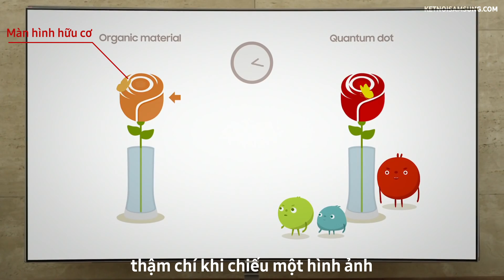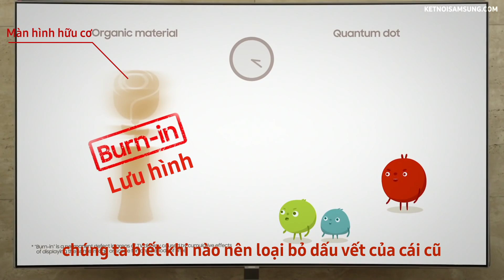Hiểu về công nghệ Chấm lượng tử trên TV QLED Samsung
Chấm lượng tử chỉ bằng 1/10 000 của đầu sợi tóc, nhưng mỗi chấm nhỏ xíu lại mang một kho màu sắc. Khi ánh sáng chiếu qua, tùy thuộc vào kích thước của nó sẽ cho ra màu đỏ, xanh lá hay xanh dương, và ba màu này cho phép tạo ra một bảng màu rộng lớn với nhiều màu sắc sống động